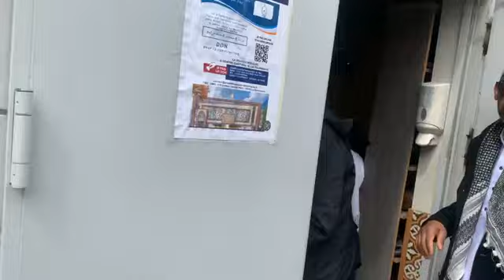5/5 foumbouni médias était en direct depuis 1er mai hitima mze abdoulahabi mbaba amina foumbouni